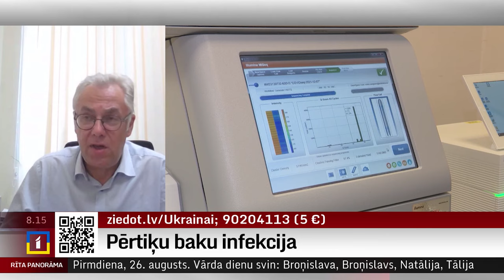Šovasar novērots līdz šim vasaras mēnešos lielākais Covid-19 izplatības pacēlums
Šovasar novērots līdz šim vasaras mēnešos lielākais Covid-19 izplatības pacēlums, intervijā Latvijas Televīzijai sacīja Slimību profilakses un kontroles centra (SPKC) Infekcijas slimību riska analīzes un profilakses departamenta direktors Jurijs Perevoščikovs.

Par to liecina gan Latvijas, gan ārzemju dati, viņš uzsvēra. Jaunie Covid-19 paveidi ir arī spējīgi zināmā mērā apiet iepriekš iegūto imunitāti, viņš atzina.